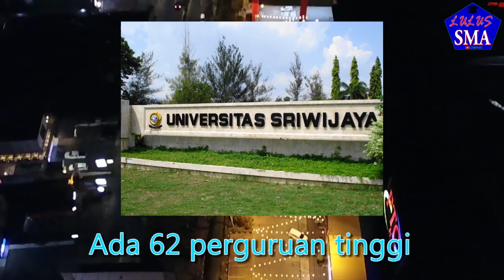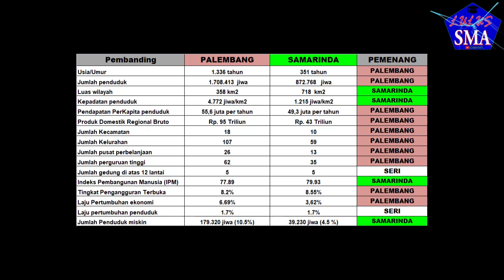PALEMBANG vs SAMARINDA, KOTA SUMATERA DAN KOTA KALIMANTAN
Hi lumaners...

Welcome to lulus SMA.
Nah kedua kota ini sama-sama besar ya mana yang lebih besar?